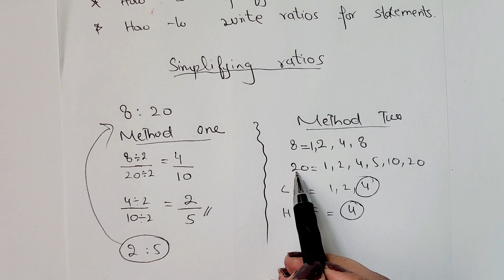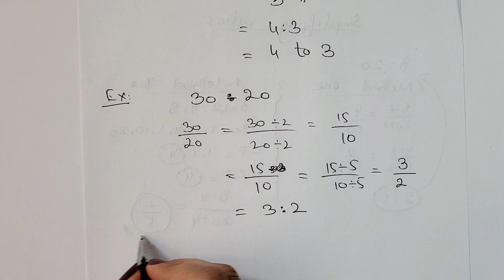How to simplify ratios & How to write ratios of given statements _ Maths zahra lectures